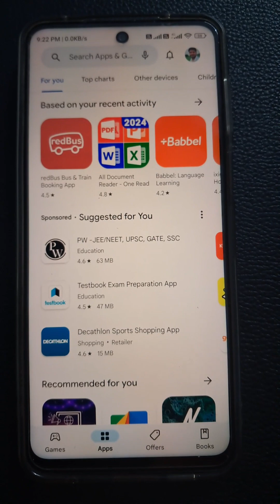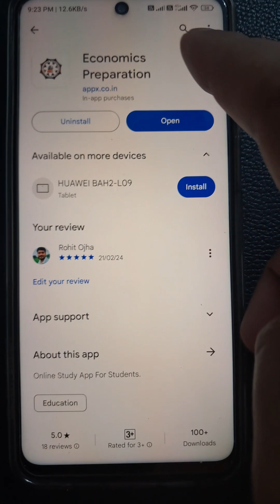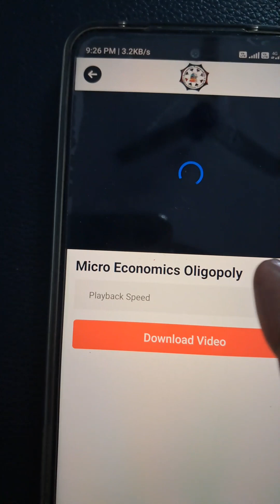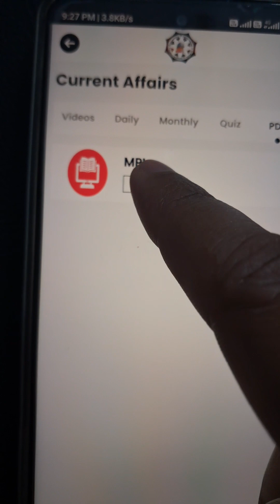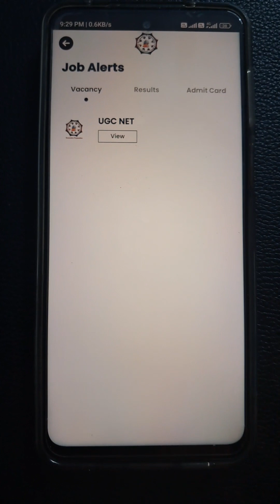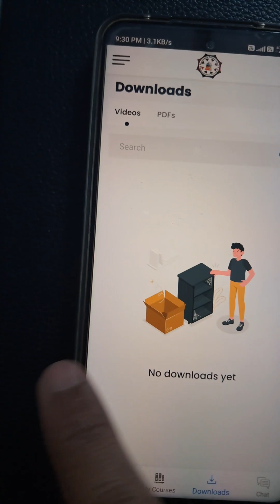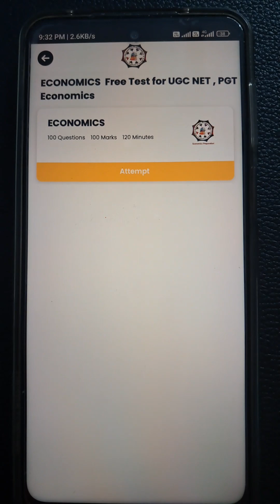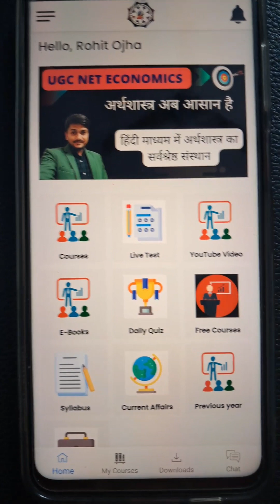Need Your Support @EconomicsPreparation @Economics Preparation Mobile App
Economics Preparation mobile application Link -